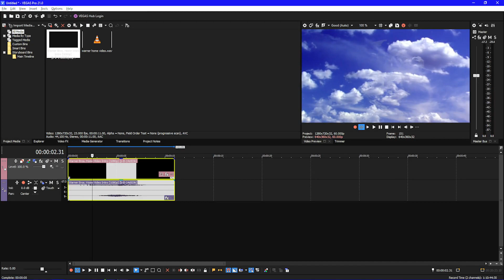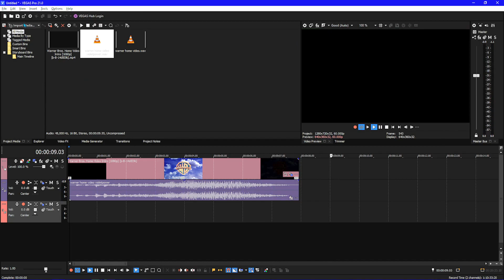How to make VioletPower (VEGAS Pro 13-21/FL Studio 20/Vocodex)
If this was rushed, I'm sorry. I didn't have much time to make this.